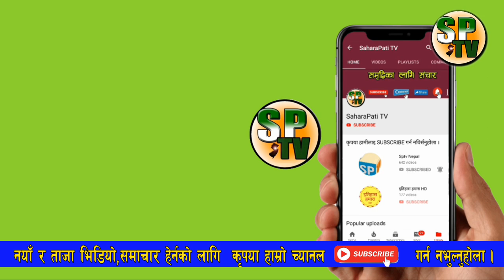Muna Karki र काम गर्ने Bijay को सम्बन्ध के? पूर्वसचिव Arjun Karki को पर्दाफास BBCNews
Sanepa HatyaKanda : Muna Karkiबारे प्रहरीले खुलायो यस्तो रहस्य, विजय चौधरीबारे पनि बोल्यो प्रहरी